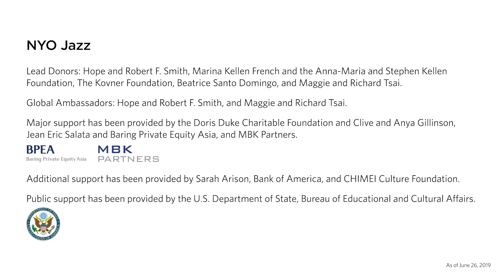NYO Jazz Performs Wycliffe Gordon’s “Medley: We’re Still Here / He’s Alright” with Sean Jones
Watch Sean Jones lead NYO Jazz in a performance of Wycliffe Gordon’s “Medley: We’re Still Here / He’s Alright” at the NCPA in Beijing in 2019.

NYO Jazz returned in 2019 for its second year, following a triumphant inaugural year during which the ensemble played to sold-out houses and received rave reviews. The 23 members of NYO Jazz 2019—ages 16–19 and representing 15 US states—were recognized by Carnegie Hall as some of the finest jazz players in the country following a comprehensive and highly selective audition process.

Led by Artistic Director Sean Jones, NYO Jazz players had the opportunity to work with some of America’s top jazz artists as part of in-depth training workshops and master classes. NYO Jazz returned to Carnegie Hall this past summer, led by Jones and featuring Grammy Award–winning vocalist Kurt Elling. Following its New York appearance, NYO Jazz embarked on its first-ever tour to Asia, with performances at the Kaohsiung Center for the Arts (Weiwuying), Beijing’s National Centre for the Performing Arts, Jazz at Lincoln Center Shanghai, Shanghai Oriental Art Center, Zhuhai Huafa & CPAA Grand Theater, and Asia Society Hong Kong Center.

We’re Still Here / He’s Alright
Composed by Wycliffe Gordon
Coup de Cone Music, Inc (BMI)